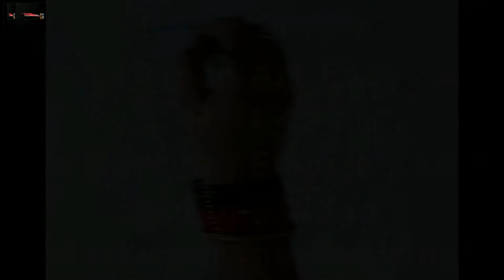How to Draw African Art Easy Part 45 the Songhai Empire Sahel Sudan Village Market Scene Painting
Hope you liked & enjoyed watching this video.

Materials Used:
A3 Ivory drawing sheet
3B graphite pencil
Acrylics
Brushes

Piyali Majumdar,
Imagination Gallery